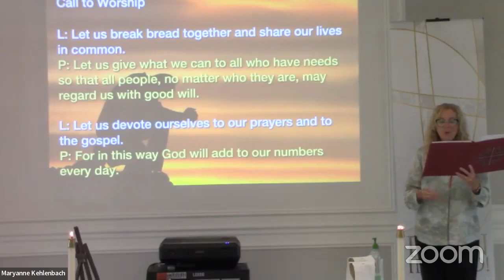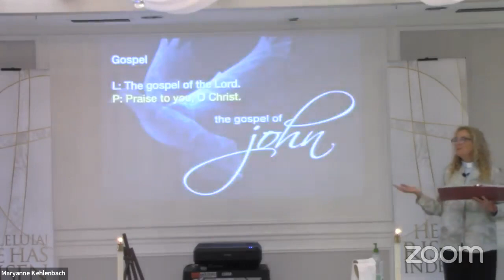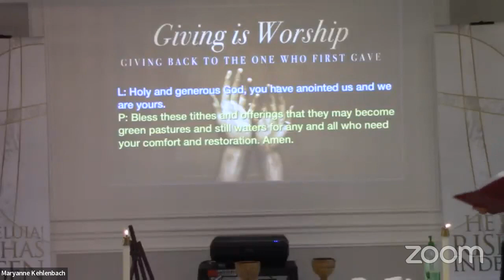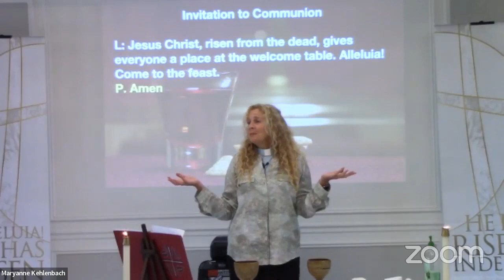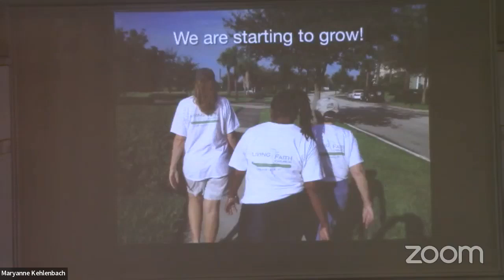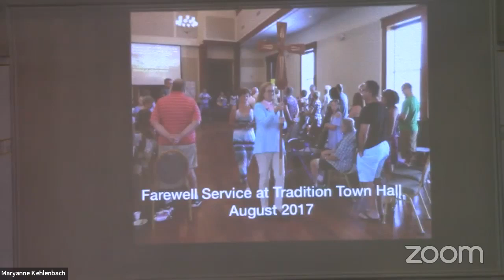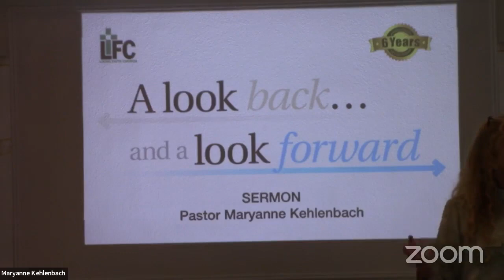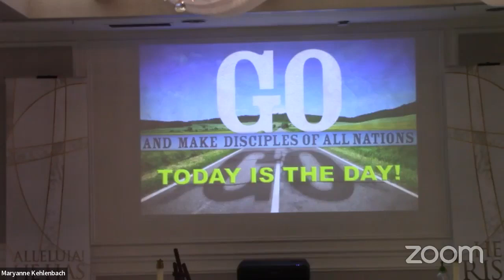Recorded Worship Service - Sunday, April 30th